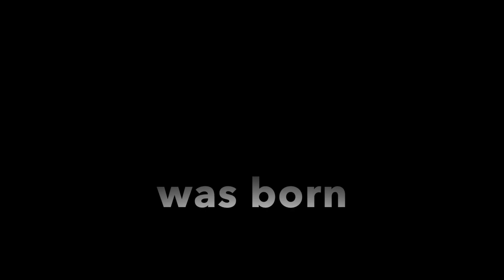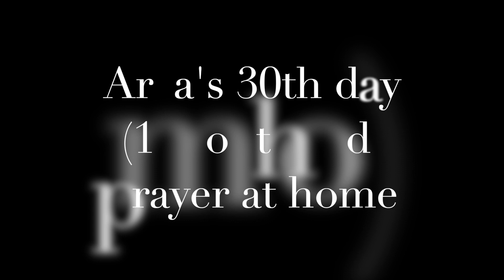Arya 1 to 3 months